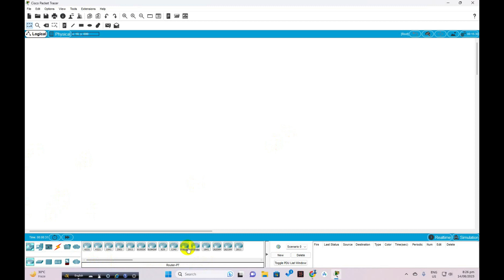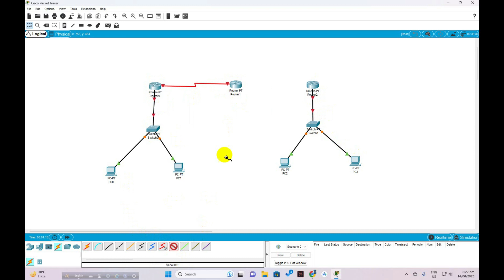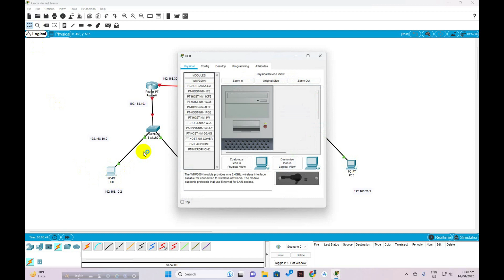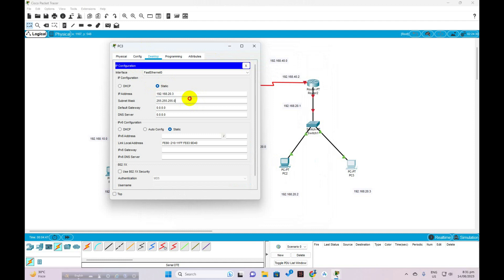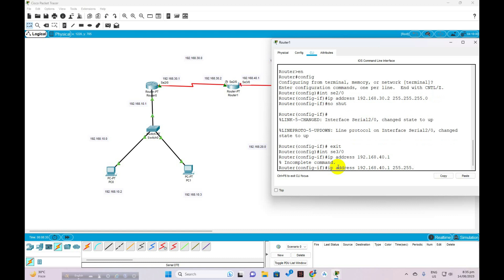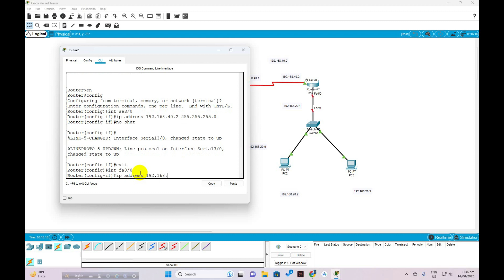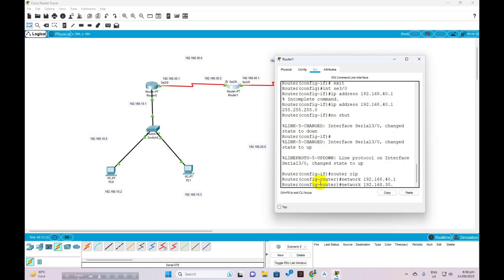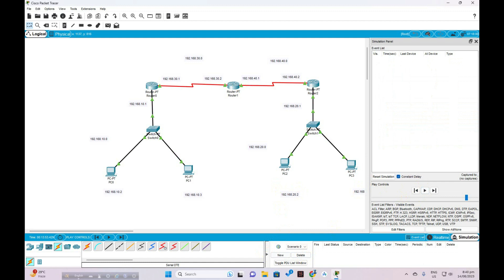Dynamic Routing Information Protocol (RIP) Simulation in Cisco Packet Tracer | Bangla Tutorial